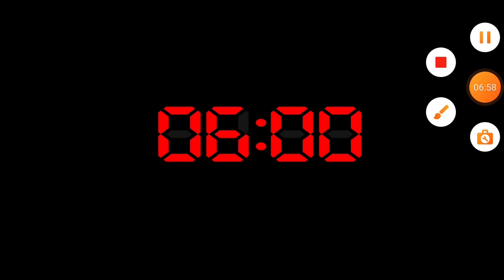Playing Fnaf 4 Mobile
Its just night 1 and I'm already scared